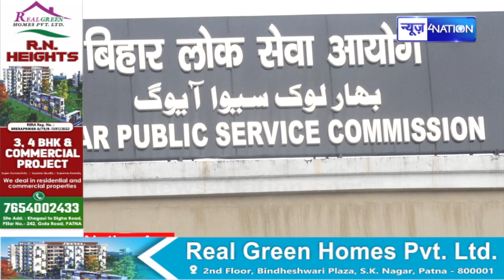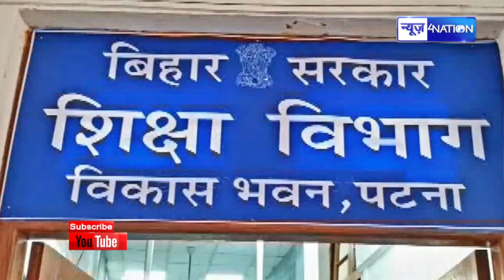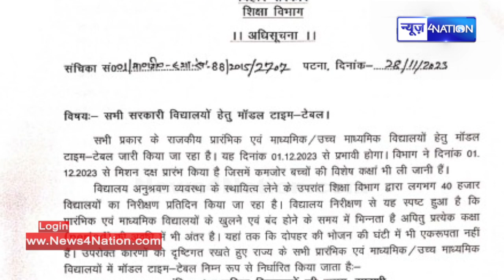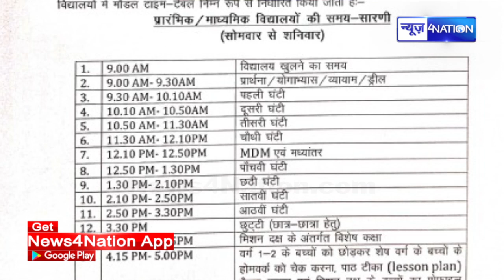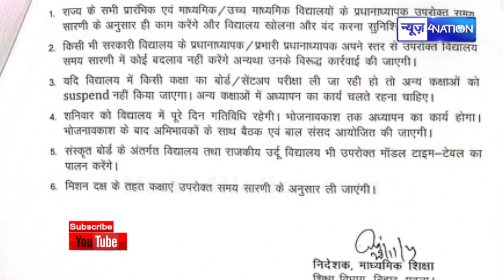K K Pathak ने जारी किया School के लिए Time Table, सुबह 9 बजे से लगेगी Duty, होगी स्पेशल क्लास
K K Pathak ने जारी किया School के लिए Time Table, सुबह 9 बजे से लगेगी Duty, होगी स्पेशल क्लास | News4Nation